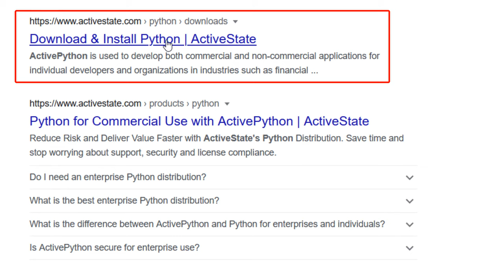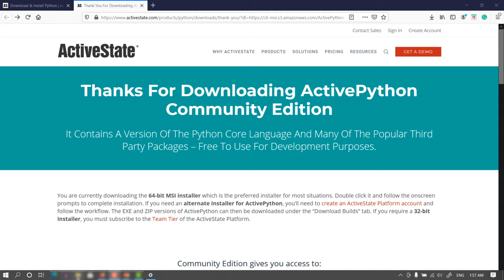How to install ActivePython on Windows 10